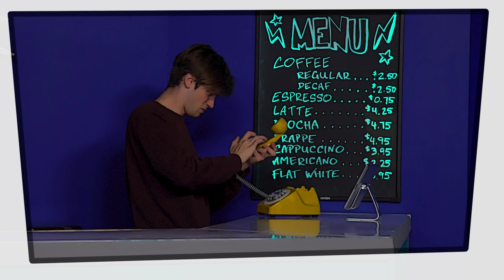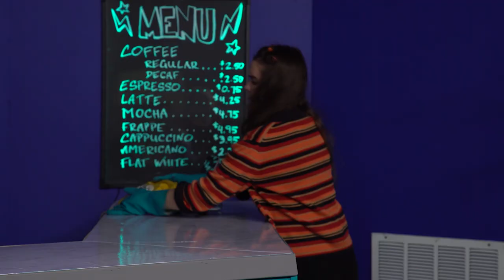Comics Café Ep. 11 // Peculiar Encounters // Elevate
On a stormy night, Blake, Bri, and Taylor each have to face their fears. Whether they need to find a mysterious noise in the cafe or give a speech in front of a group, they'll see how God can help us be brave in any situation.

Bible Story: David and Goliath - 1 Samuel 17

Big Idea: God gives me courage.